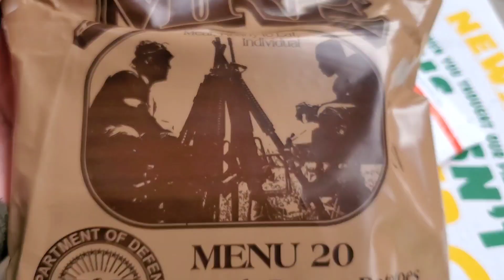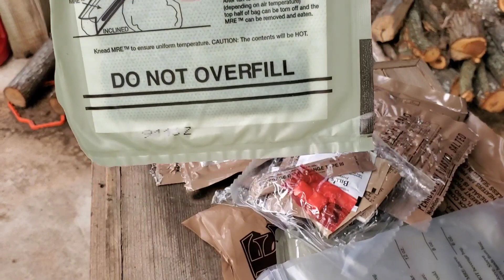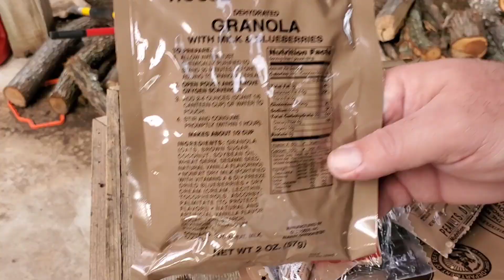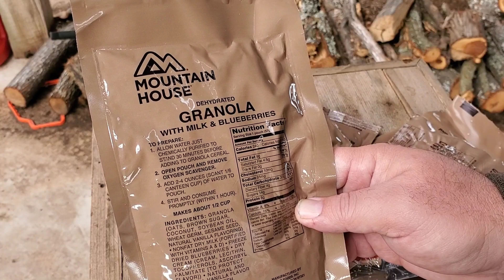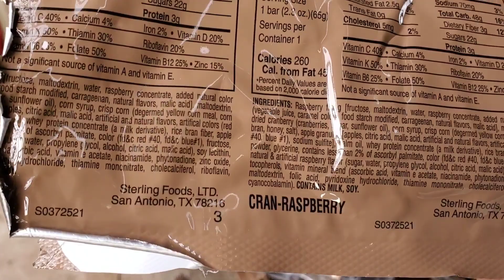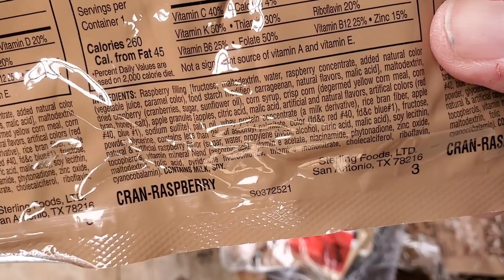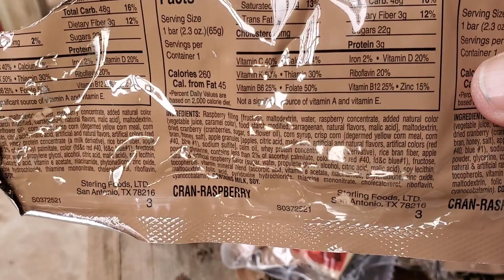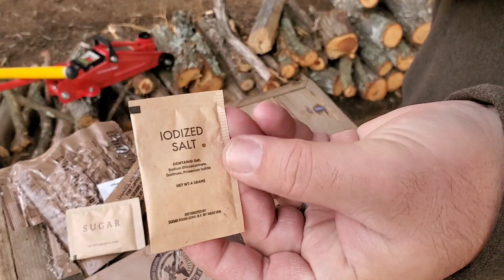Time For Another Mystery MRE at The Farm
Today's MRE Mystery meal was menu 20. Let's see whats inside and will it be good?